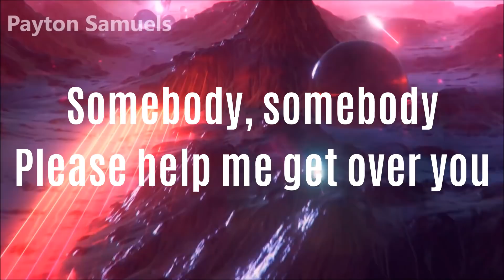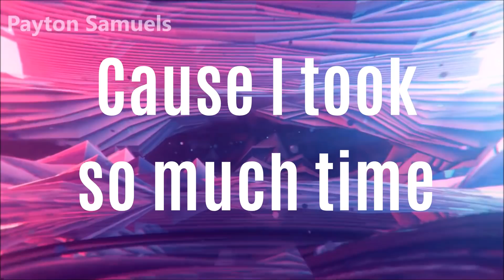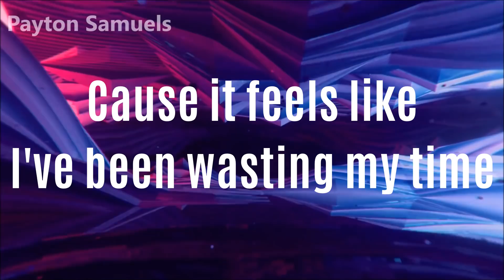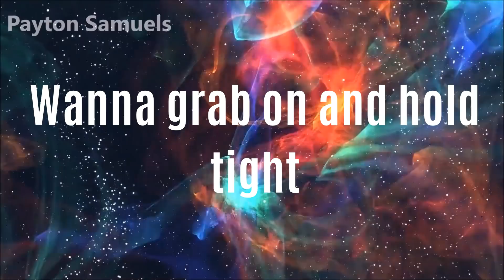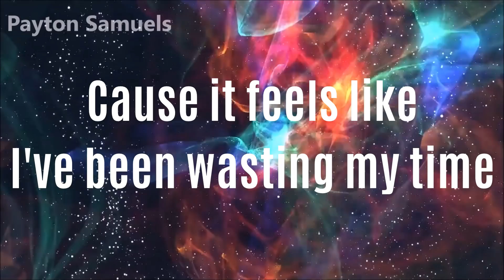Gryffin - Nobody Compares To You (Lyrics Video) ft. Katie Pearlman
∞ Gryffin ∞